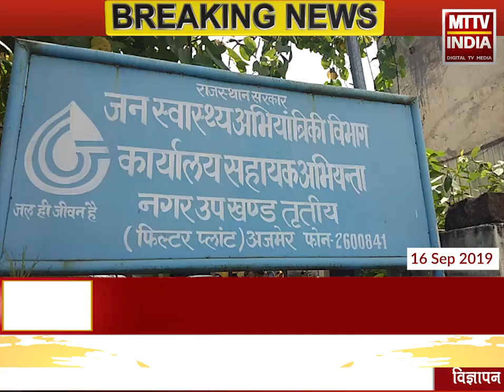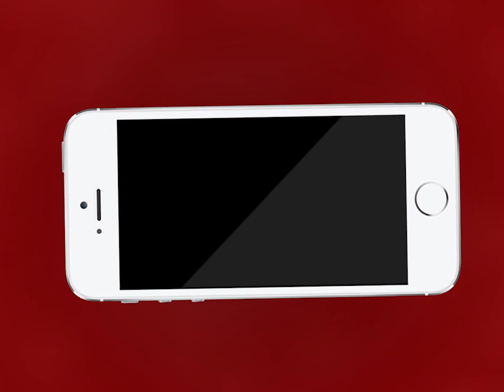AJMER NEWS | बोराज गांव के ग्रामीणों ने किया मटका फोड़ प्रदर्शन | MTTV INDIA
बोराज गांव के ग्रामीणों ने किया मटका फोड़ प्रदर्शन
बोराज गांव में चार चार दिनों में आ रहा है पानी
ग्रामीणों ने जलदाय विभाग की फायसागर चौकी पर किया घेराव
जलदाय विभाग ने समस्या के निवारण का आश्वासन दिया